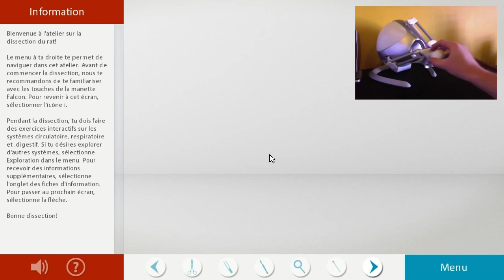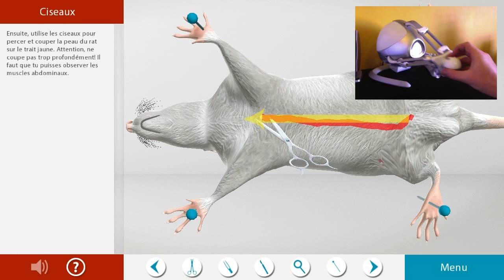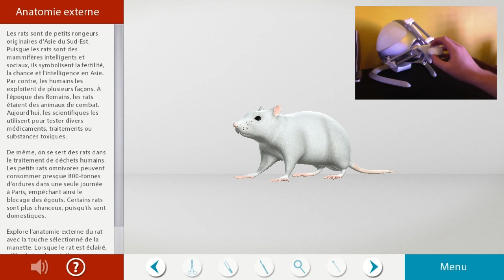Rat Dissection Preview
Input Device - Novint Falcon
Game Engine - Unity3D

Created for CFROP / Ottawa University